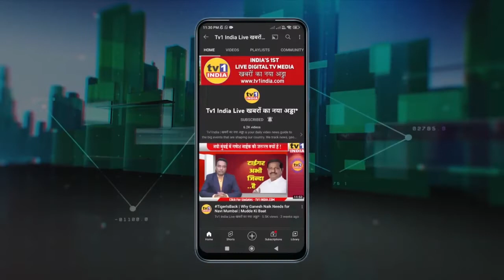Eknath Shinde-Devendra Fadnavis : नामांतरण पर कैबिनेट का नया फैसला, मिलेगी कानूनी मंजूरी